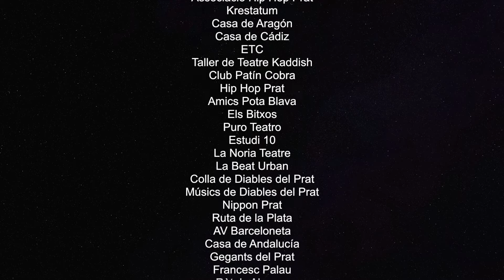Cavalcada Reis Mags - El Prat de Llobregat 2018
El passat 6 de gener de 2018, vam col·laborar amb l'Ajuntament del Prat de Llobregat organitzant i produint una cavalcada plena de màgia i colors. Vam gaudir moltíssim!